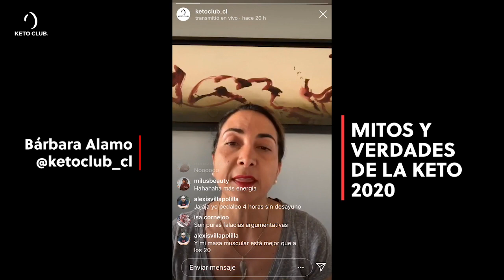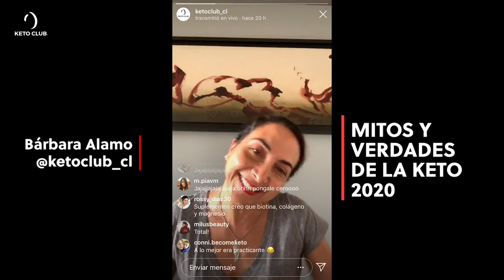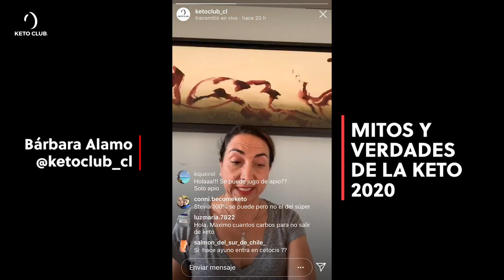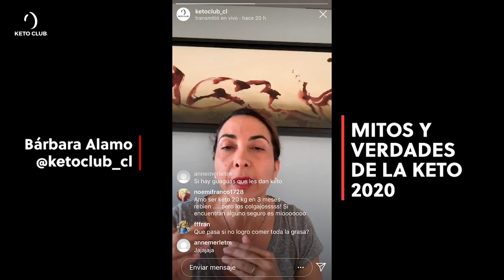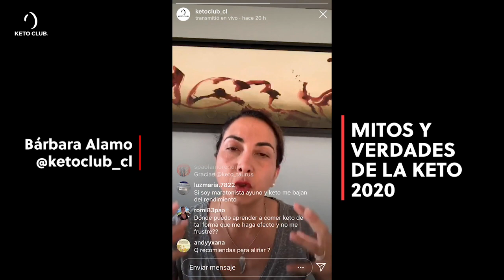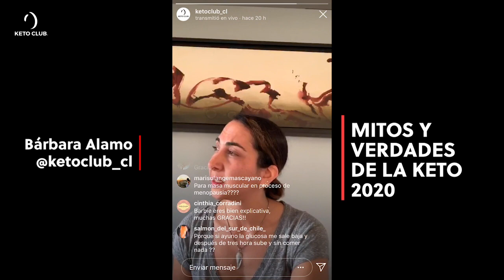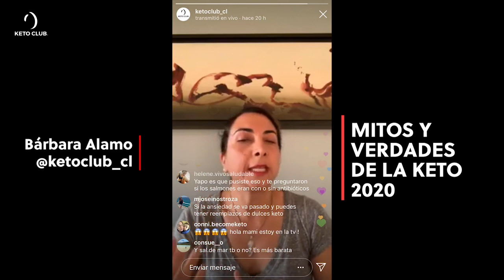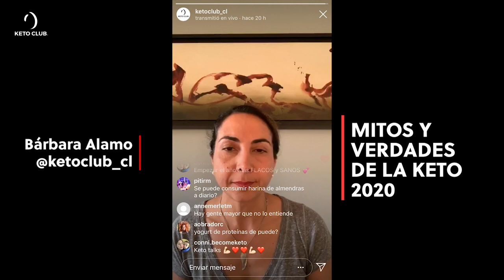MITOS Y REALIDADES DE LA KETO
RESPONDEMOS A LAS DUDAS EN ESTE NUEVO AÑO 2020, COMENTAMOS ACERCA DE ARTICULOS QUE DEFINITIVAMENTE MIENTEN ACERCA DE LA ALIMENTACION CETOGENICA.